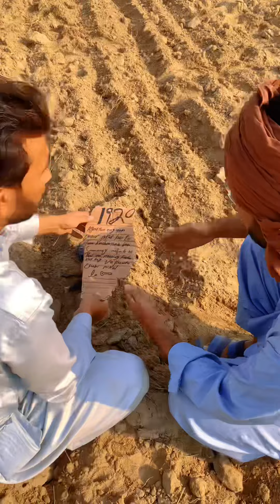Zameen Me Se Nikla Khazany Ka Pata 😱 ज़मीन में से निकला ख़ज़ानी का पता 😱